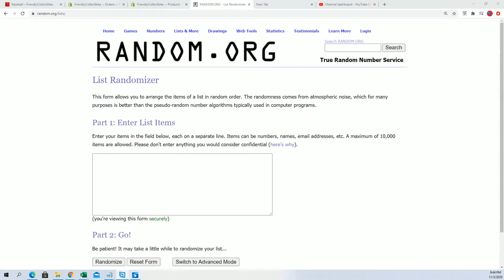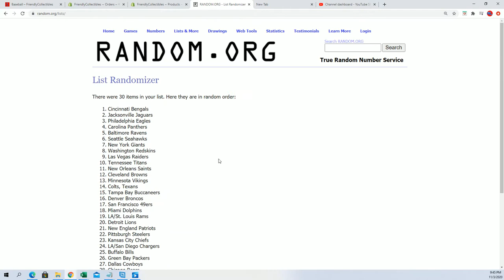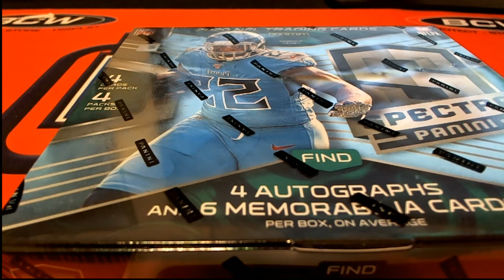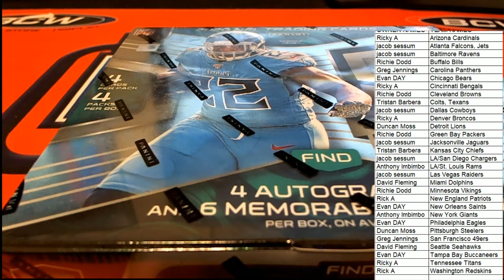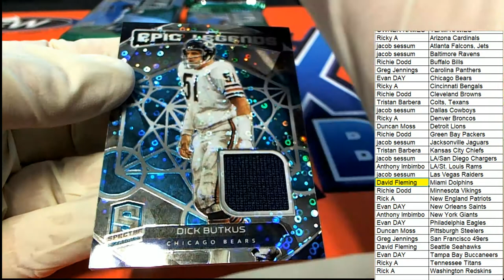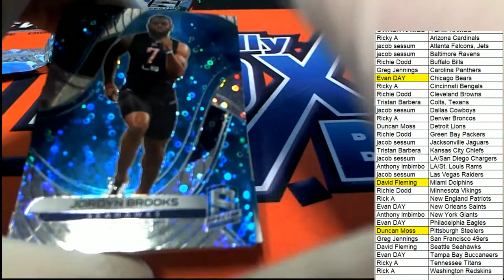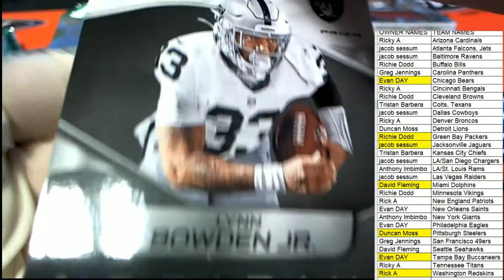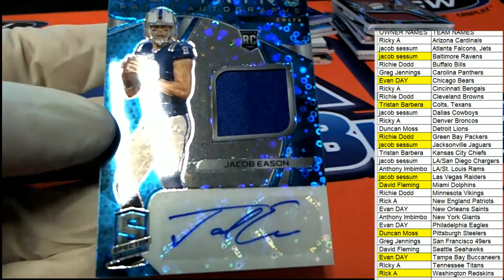2020 Panini Spectra Football Hobby Box ID 20NFLSPECTRA107